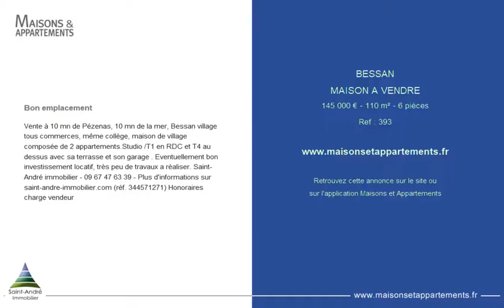BESSAN - MAISON A VENDRE - 145 000 € - 110 m² - 6 pièces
Référence : 393

Bon emplacement
Vente à 10 mn de Pézenas, 10 mn de la mer, Bessan village tous commerces, même collège, maison de village composée de 2 appartements.Studio /T1 en RDC et T4 au dessus avec sa terrasse et son garage . Eventuellement bon investissement locatif, très peu de travaux a réaliser. Saint-André immobilier - 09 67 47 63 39 - Plus d'informations sur saint-andre-immobilier.com (réf. 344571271) Honoraires charge vendeur

Cette annonce vous est proposée par l'agence SAINT ANDRE IMMOBILIER